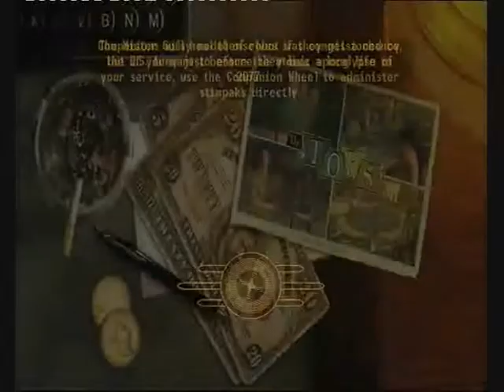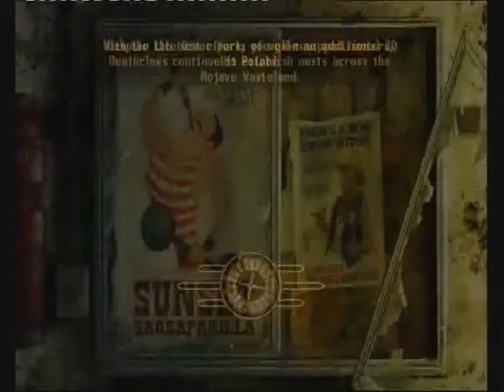Let's Play Fallout New Vegas S2 EP1 - helping out ringo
i start myself a quest yo help ringo from his predicament, and i meet my friendly neighbourhood robot victor.